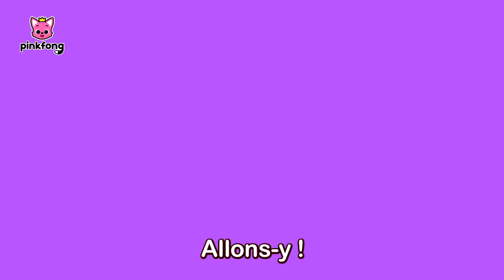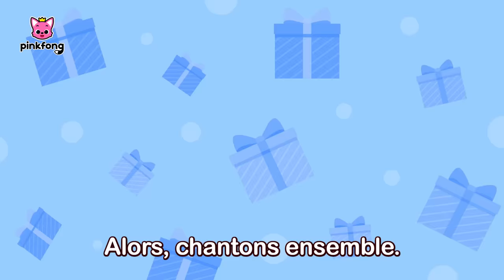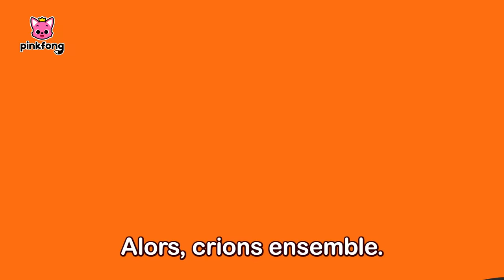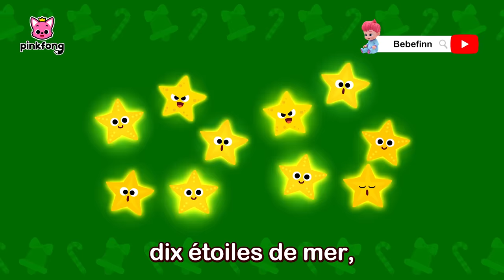🦈Baby Shark Famille, Joyeux Noël ! | +Comptines | Pinkfong en français Chansons pour Enfants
Regardez « 🎄Baby Shark, Prêt pour le Noël ? », une compilation des chansons pour les petits, créée par Pinkfong. Chantez, dansez et jouez les comptines les plus préférées des enfants !

★ Chapitres

00:00:00 On y Va !
00:00:09 Requins de Noël
00:01:30 Les Elfes de la Famille Requin à Noël
00:04:36 Requin Cantata
00:06:23 Bébé Requin au Nez Rouge
00:08:18 P-E-R-E N-O-Ë-L
00:09:34 Un Cadeau de Noël Spécial avec Bébé Requin
00:12:57 Toc, Toc, Le Noël de Bébé Requin
00:15:07 Le Père Noël d’Été
00:16:39 Joyeux Vieux Saint Nicolas
00:18:00 Les Elfes de la Famille Requin à Noël
00:21:07 Cache-cache avec les Cadeaux de Noël et Bébé Requin
00:24:18 Bébé Requin et le Bonhomme de Neige
00:26:49 Les 12 Jours de Noël de Bébé Requin
00:30:37 Bébé Requin vs Le Bonhomme de Pain d’Épices
00:32:12 Un Cadeau de Noël Spécial avec Bébé Requin
00:35:35 Décorons l'Entrée
00:37:15 Le Cache-cache de Noël avec la Famille Requin
00:48:26 On Vous Souhaite un Joyeux Noël
00:50:17 Joyeux Joyeux Noël
00:52:33 Bébé Requin et le Bonhomme de Neige
00:55:03 Requins de Noël
00:56:24 Décorons l'Entrée
00:58:05 Noël avec la Famille Requin
00:59:42 Requin Cantata
01:01:29 Le Cache-cache avec la Famille Requin
01:07:23 Cache-cache avec les Cadeaux de Noël et Bébé Requin
01:10:35 Bébé Requin au Nez Rouge
01:12:30 Toc, Toc, Le Noël de Bébé Requin
01:14:40 On Vous Souhaite un Joyeux Noël
01:16:31 Joyeux Vieux Saint Nicolas
01:17:52 Les 12 Jours de Noël de Bébé Requin
01:21:40 Le Père Noël d’Été
01:23:13 Bébé Requin vs Le Bonhomme de Pain d’Épices
01:24:48 P-E-R-E N-O-Ë-L
01:26:04 Joyeux Joyeux Noël
01:28:19 Noël avec la Famille Requin